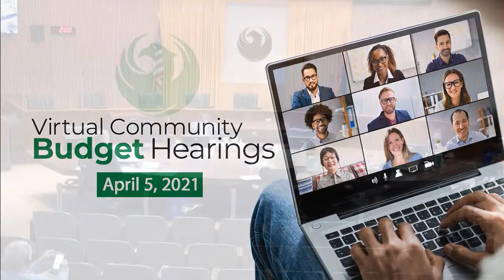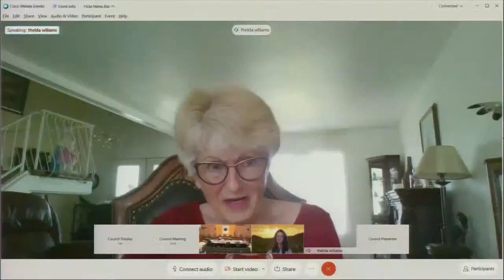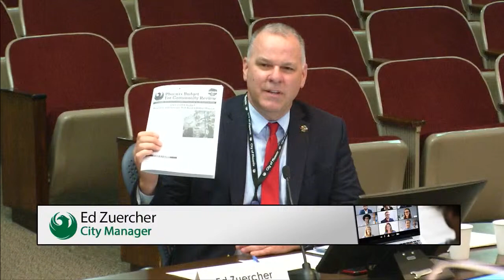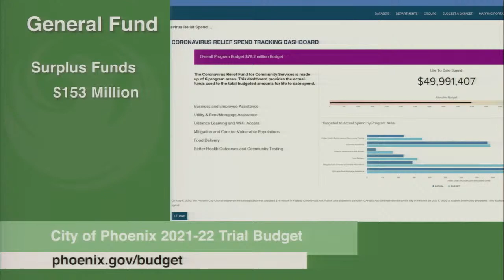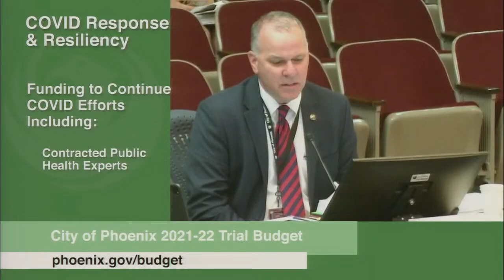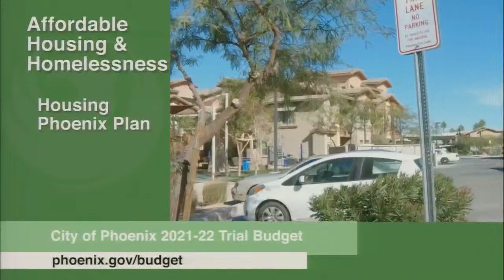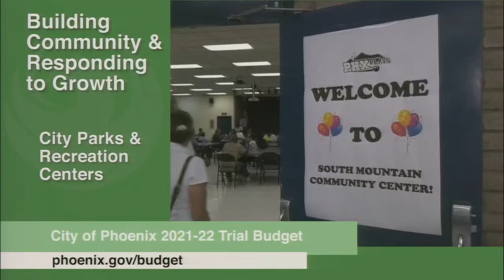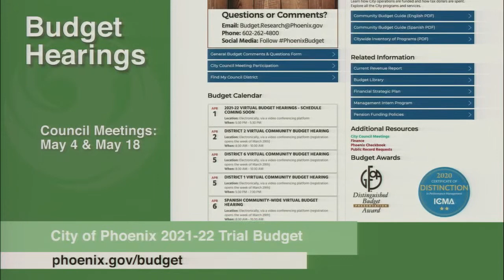Virtual Community Budget Hearing - District 1 - April 5, 2021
Web: https:/Phoenix.gov
Social: @CityofPhoenixAZ on Facebook, Twitter and Instagram